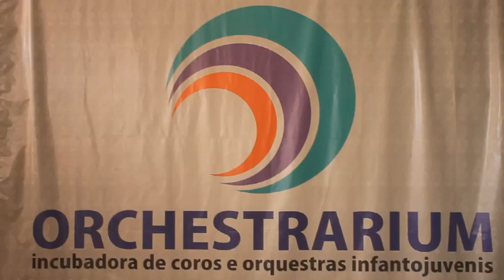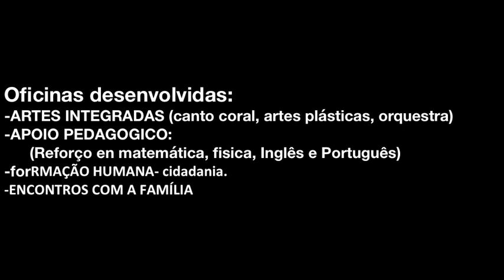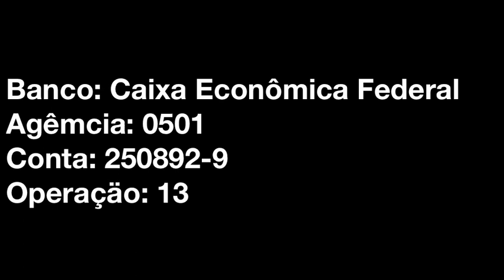Orchestrarium in Santa Maria of Brazil